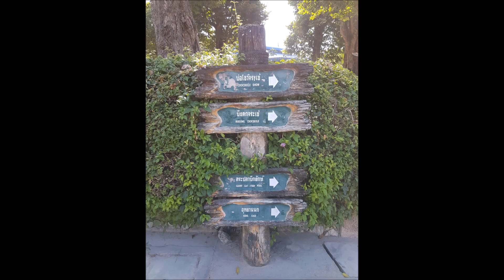The Million Years Stone Park and Crocodile Farm,Pattaya/Ran dy/Randy Design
Sehen Sie Bilder aus dem Park, den Tieren und einen Ausschnitt aus der Krokodil Aufführung. Tiger bei der Kopulation.

Lust auf mehr Videos? Auf meinen Kanal Ran dy findest Du alles rund ums Reisen. Like und teile meine Videos.
Weitere Info`s!
Alle Links von Ran dy und Randy Design/Asienreisen
Infos zu Reisen, Berichte zu Ausflüge und Abenteuer Touren alle Highlights meiner Urlaubsziele und vieles mehr findest du auf meine Webseite.
Designe und Gestalte deine eigene Mode und Accessoires
Reisen buchen und die Welt entdecken!!
Alle Equipments von Ran dy
Video Software
Musik Software
Randy`s Laptop
Randy`s PC
Mein Bildschirm
Externe Festplatte
Laptop Tasche
Kleidung:
Herren Jeans
Herren Pullover
Schuhe Hilfiger
Gürtel Hilfiger